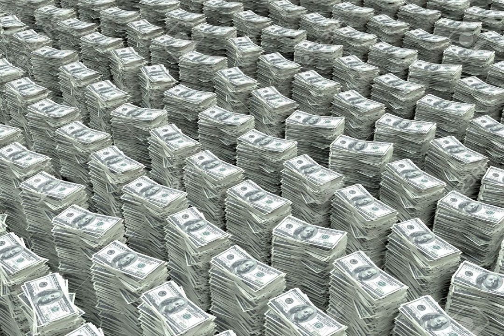G Stackaz - JDog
New music out of Sacramento California, JDog from FTW